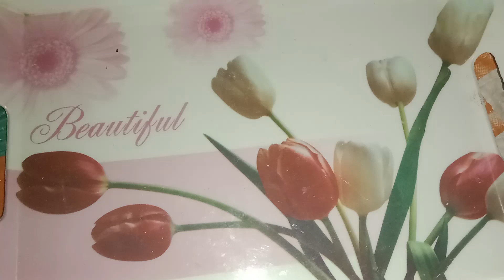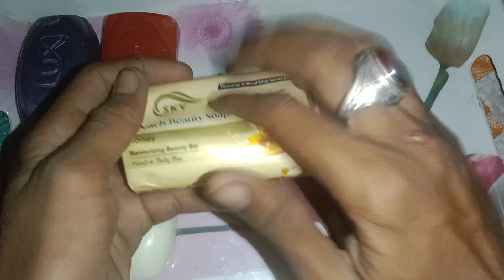soap haul opening / my Sixty Six asmr / Sixty six asmr video soap sound